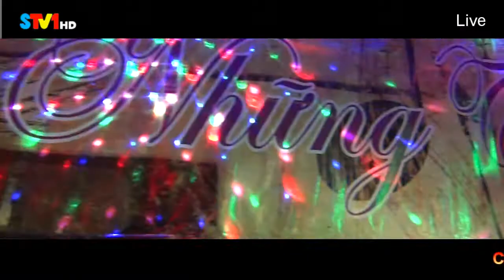Ngày Xưa Anh Nói - Thế Sơn ft Thu Hường Lê |Giao Lưu & Kết Nối Những Tình Khúc Vượt Thời Gian